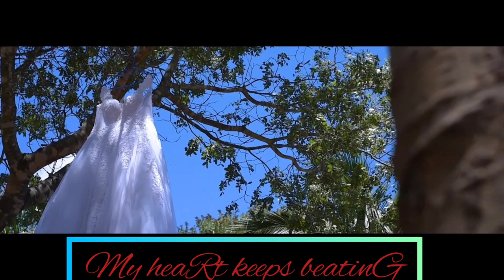ZIMBABWEAN WEDDING TRAILER [ BRIDE SINGS FOR GROOM ]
In this wedding trailer, the bride sings a Love Mashup for her groom. Such an emotional and intimate moment.